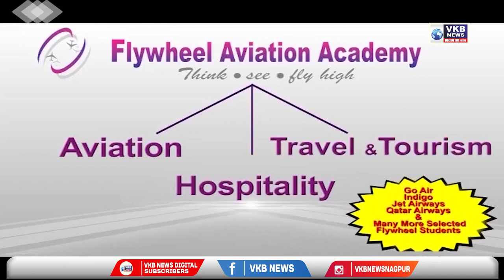बावनकुळेंनी केला विरोधी पक्षांवर वार